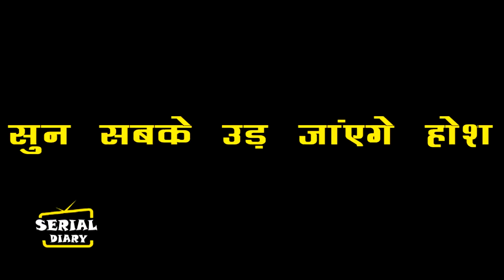ANUPAMA || OH NO ! RAKHI शाह परिवार की परवरिश पर उठाएगी उंगली,यूँ करेगी बेइज्जत....